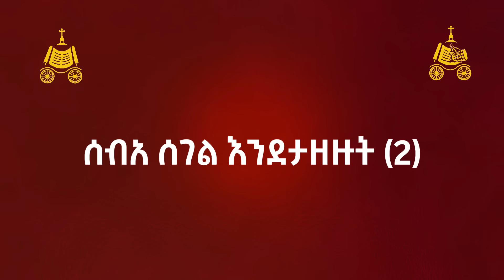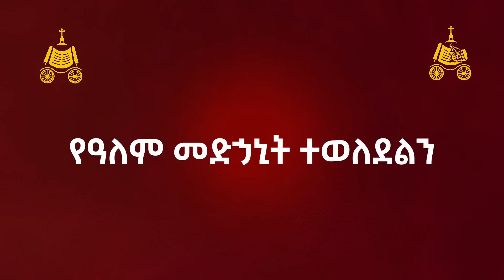የምሥራች ደስ ይበለን | የአእላፋት ዝማሬ መዝሙራት | በኢትዮጵያዊው ጃንደረባ ትውልድ - ጃን ያሬድ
በሲሳይ በገና የዜማ መሣሪያዎች ማሰልጠኛ ተቋም ስቱዲዮ የተቀረጸ